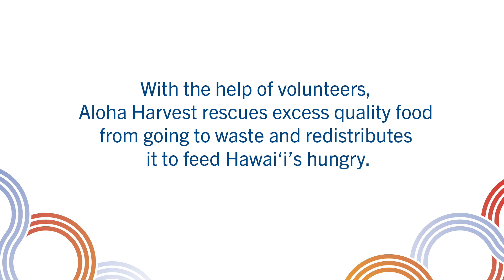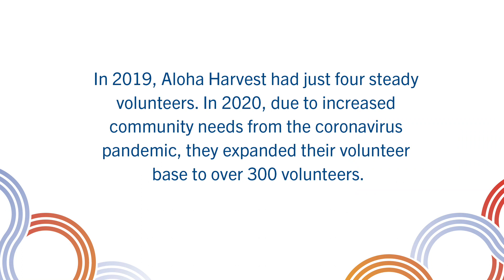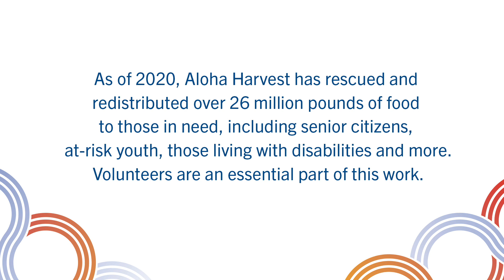Aloha Harvest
As of 2020, Aloha Harvest has rescued and redistributed over 26 million pounds of food to those in need, including senior citizens, at-risk youth, those living with disabilities and more. Volunteers are an essential part of this work. This month, consider volunteering to help those in need. There are plenty of opportunities you can take advantage of from the safety and comfort of your home. and click VOLUNTEER to learn more.